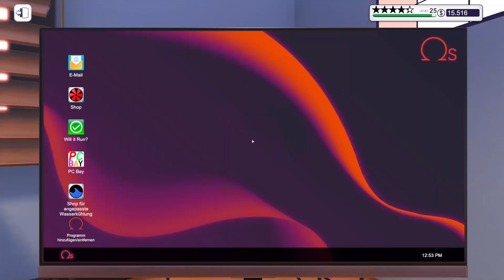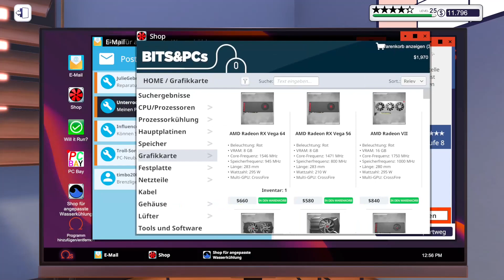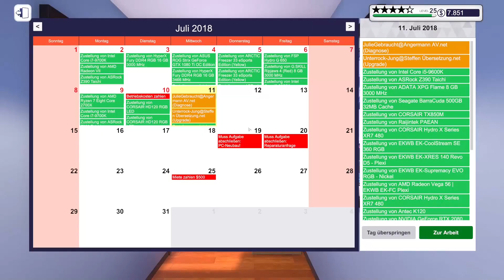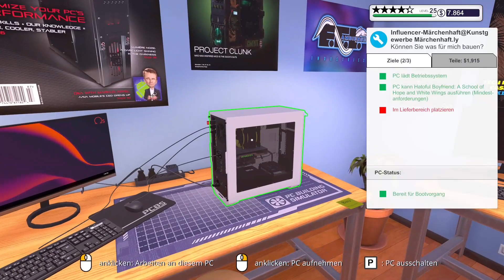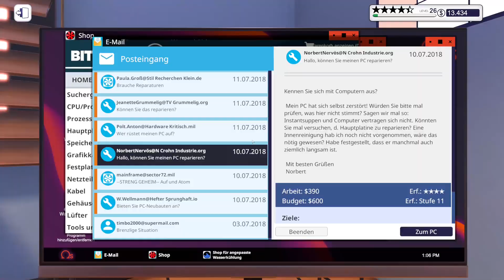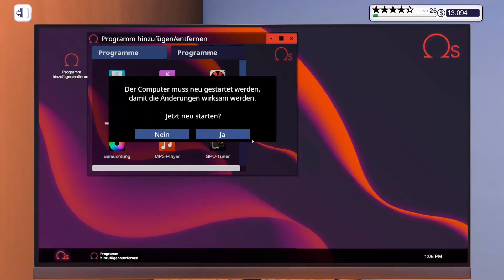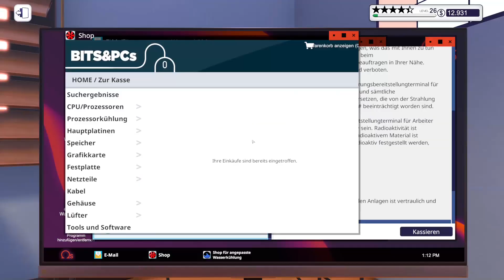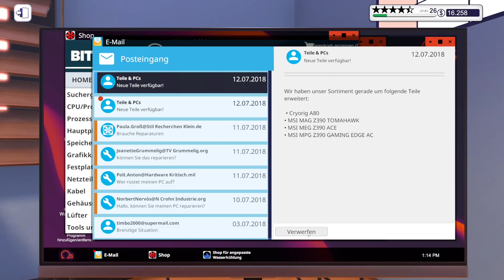Lets Play PC Building Simulator Part 65 Level 26 Erreicht